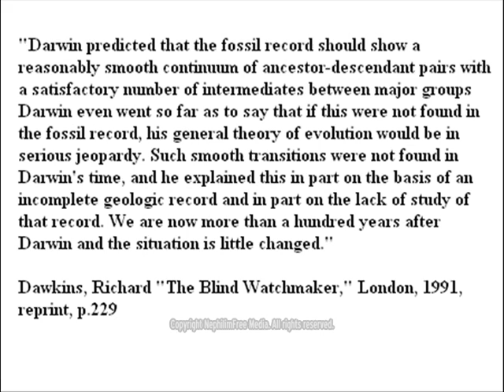Natural Selection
The claim of evolutionists that natural Selection is a mechanism for evolutionary change is scientifically false. There are no mechanisms for evolutionary change to life.